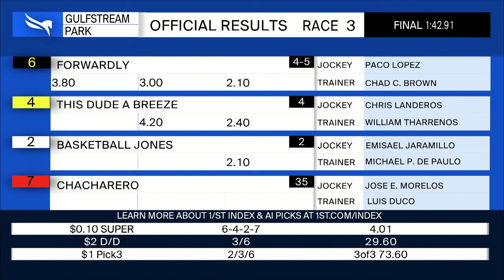Gulfstream Park April 4, 2024 Race 3